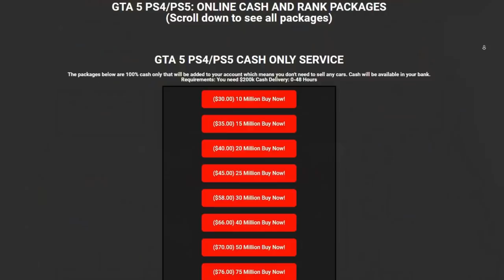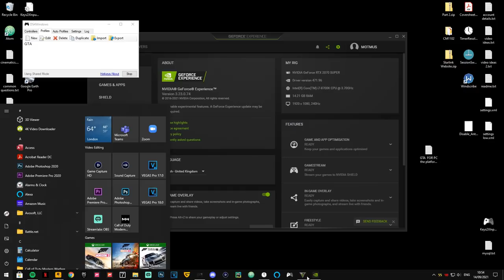when high KD griefers meet a good player